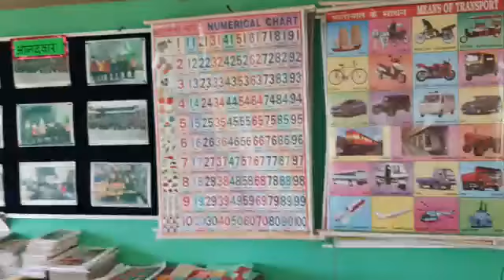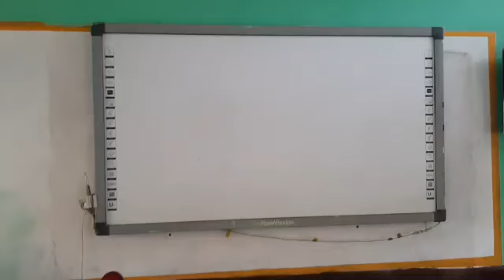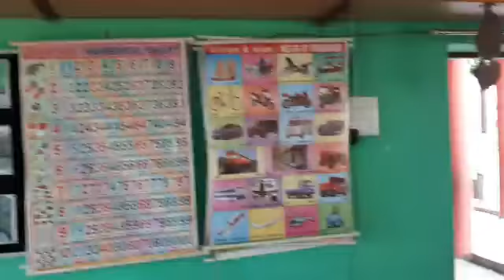CMP VIDEO 21 22